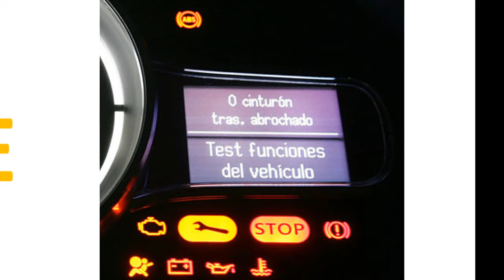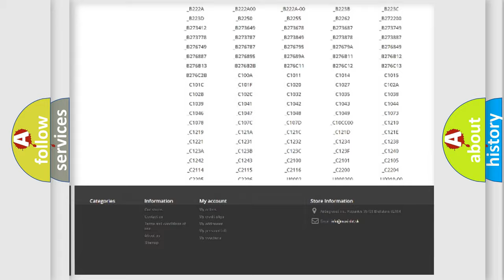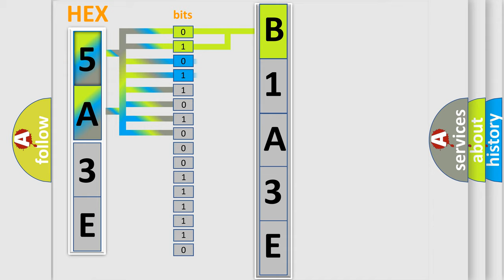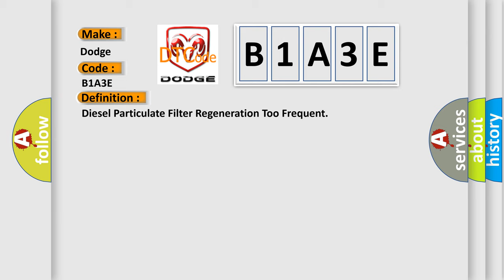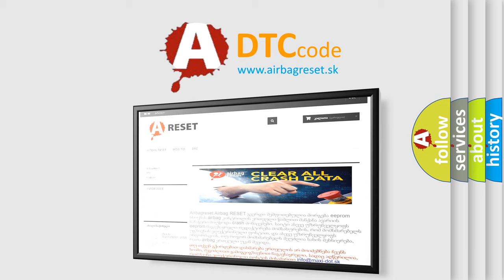DTC Dodge B1A3E Short Explanation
Contents:
0:21 Basic DTC analysis according to OBD2 protocol standard.
1:48 Insight into programming
2:58 A diagnostically understandable description of the Diagnostic Trouble Code
3:05 Basic error definition

Make
Dodge
Code
B1A3E
Definition
Diesel Particulate Filter Regeneration Too Frequent
Description
If between three Diesel Particular Filter regeneration events, the time between each regeneration event is less than the calibrated amount of time
Cause
FUEL SYSTEM OR AIR HANDLING SYSTEM SENSOR FAILURECHARGE AIR LEAKSLEAKS BETWEEN EXHAUST MANIFOLD AND DOC or DPFBASE ENGINE FAILUREFUEL SYSTEM FAILUREAIR HANDLING SYSTEM FAILUREDIESEL OXIDATION CATALYST or DIESEL PARTICULATE FILTER RESTRICTEDAFTERTREATMENT DPF DIFFERENTIAL PRESSURE SENSORFUEL FILTERS